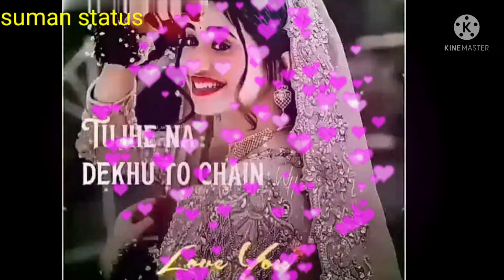❣️❣️ suman status ❤️ Dil juda hoke tujhse..................❣️❣️Lovely status ❣️❣️